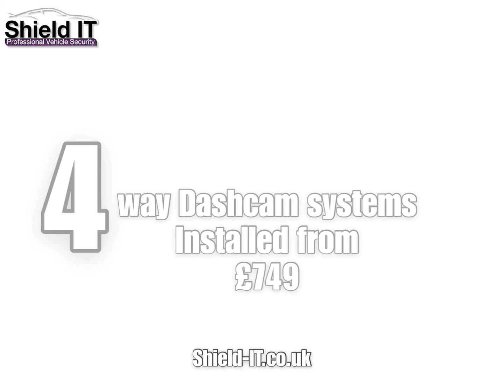4 way Dashcam install into a Tesla Model S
Bespoke 4 way Dashcam install into a Tesla Model S giving better functionality including audio recording all around the Tesla than if it had standard sentry mode cameras.
Our cameras are designed specifically as a dashcam and not as a driving aid so have a more accurate focal point over sentry cameras.